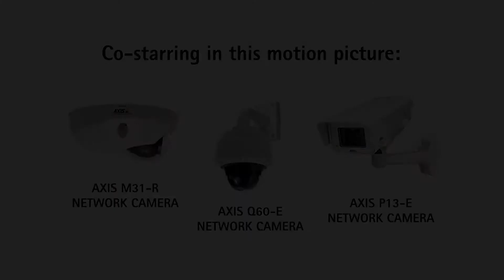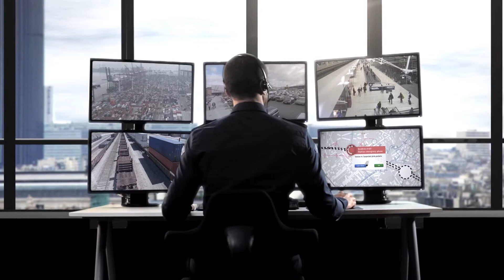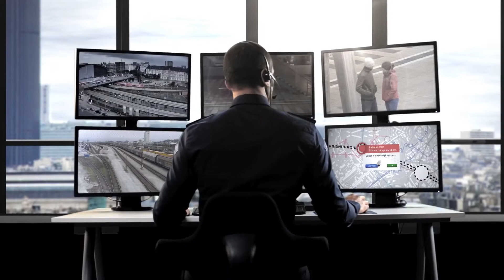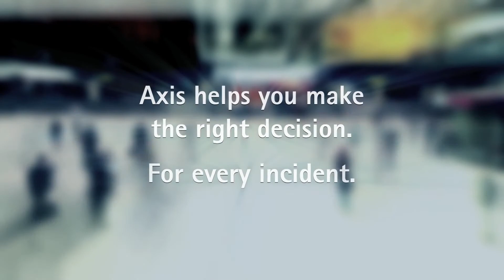Axis - Sicurezza dei trasporti pubblici, Cosa può succedere in un giorno?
Questo video dimostra come le autorità di trasporto pubblico posso beneficiare di una soluzioni Axis nel loro lavoro quotidiano. Un sistema di videosorveglianza ip centralizzato con funzionalità in tempo reale consente di rilevare rapidamente e valutare gli incidenti di sicurezza nel sistema di transito.

Come risultato, le autorità di transito e stazioni possono minimizzare i costi per furto atti vandalici, graffiti, aumentare la sicurezza reale e percepita per i passeggeri e del personale e ridurre al minimo il numero di interruzioni del servizio.